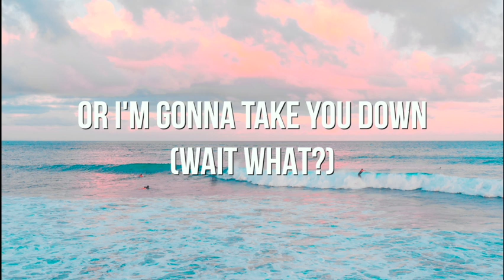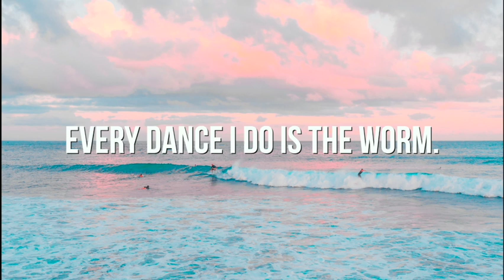Sarah Maddack - Story of a Worm Lyric Video "his name was itty bitty"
Sarah Maddack
Story of a Worm
sarah maddack story of a worm lyrics
Story of a Worm Sarah Maddack lyric video
this is the story of a worm tiktok
worm song TikTok
his name was itty bitty
itty bitty worm song
story of a worm lyrics
worm song sarah maddack bell
sarahmadbell worm tiktok

Lyrics:

This is the story of a worm
Was living in the inner city
Here's the nitty gritty
Bought 10 baby cats
Made a kitty committee
Then he did a little dance
A little giddy jiggy
All night long
Getting pretty dizzy
Then he wrote a little song
An itty bitty diddy

This is my story (story of a worm)
And you better listen (story of a worm)
Or I'm gonna take you down (wait, what?)
With my army of chickens
Chickens? I thought you had cats
I also have chickens

Okay, listen, here's the deal
He's an itty bitty worm and he needs a meal
Been up all night, slip and slide
Dance floor full of banana peels
So it's up to you, and it's up to me
Gotta bring him a couple dozen Krispy Kremes
Gonna split it with his kitties in the middle of the city
While he listens to his favorite

All night long
Getting pretty dizzy

This actually I have a question
What?
When you dance, are you doing the worm?
Every dance I do is the worm

Story of a worm (x4)